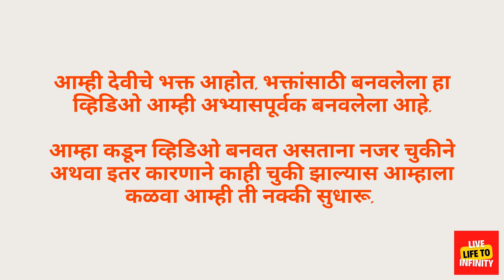आई काळूबाईंच्या हातात कोणकोणते शस्त्र आहेत | Aai Mandhardevi Kalubai | मांढरदेवी काळुबाई वाई|सातारा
This Video Covers Answers to:
आई काळूबाईंच्या हातात कोणकोणते शस्त्र आहेत
Aai Mandhardevi Kalubai
मांढरदेवी काळुबाई वाई
मांढरदेवी काळुबाई सातारा
Kalubai Murti
Kalubai Shastr
काळुबाई मूर्ती
काळुबाई शस्त्र
Mandhardevi Kalubai Temple Wai
Mandhardevi Kalubai History
Mandhardevi Temple Wai
Kalubai Temple Wai
Kalubai Mandhardevi
Mandhardevi Kalubai Story
Mahakali Story
Kalubai Yatra
Kalubai Yatra
आई काळुबाई मांढरगडावर कशी आली
मांढरदेवी
Kalubai Mandhardevi Ghat
Mandhardevi Mhasoba Mandir
Kalubai Status
Mandhardevi Kalubai Status
Kalubaichi Katha
Maharashtra
Pune
Kalubai
Kali
Mahakali
Mahadev
LiveLifeToInfinity
Live Life To Infinity